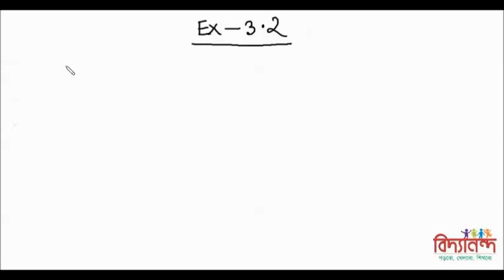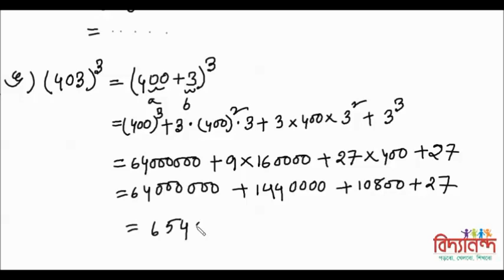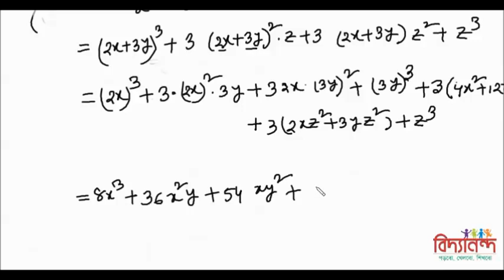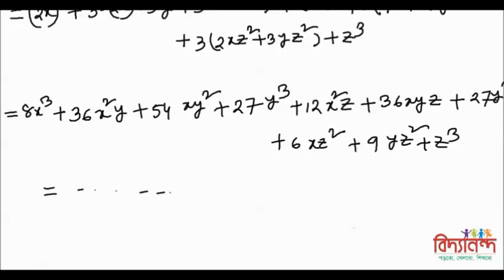মাধ্যমিক বীজগণিত অনুশীলনী ৩.২ (১)